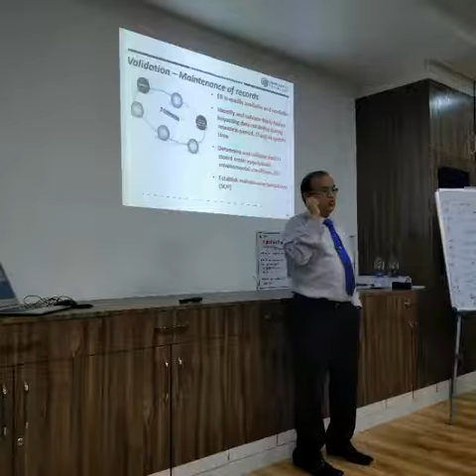Fresenius Kabi Baddi CSV Training